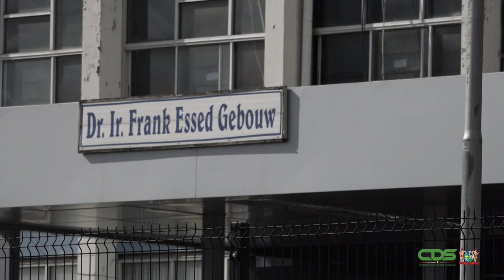PRESIDENT SANTOKHI BENADRUKT DE TAAK VAN HET PROJECT MANAGEMENTTEAM INFRASTRUCTURELE PROJECTEN